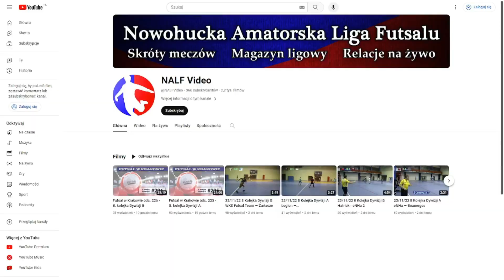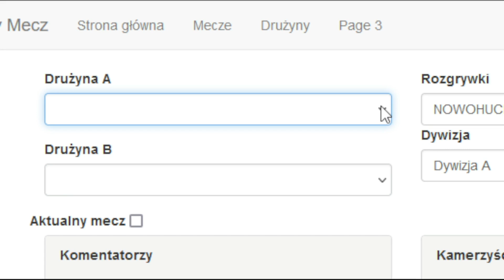NALFwywiad - Filip Płoch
W filmie wykorzystano fragment teledysku RoSICK ELESBE- JESTEM TU prod. CHEYENO